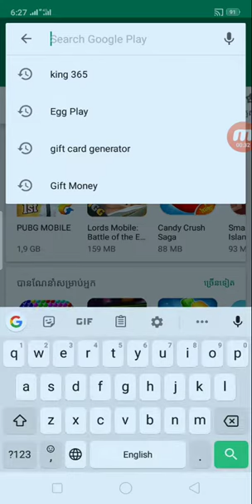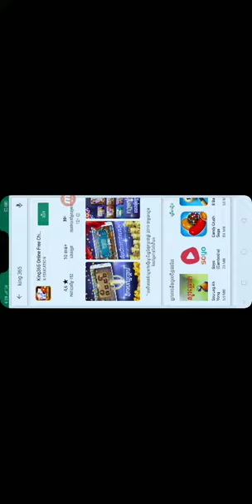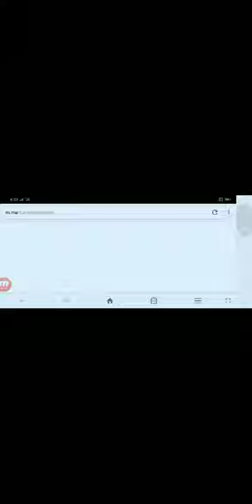របៀបរកលុយតាមរយះលេង Game Khmer អាចដកលុយតាម Wing បានយ៉ាងងាយស្រួល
👉នៅក្នុងវិដេអូនេះ ញុមចង់បង្ហាញរបៀបរកលុយតាមរយះលេង Game Khmer អាចដកលុយតាម Wing បានយ៉ាងងាយស្រួល    ។ KH  Money Online

លេខកូដ 1571117

      ពុកម៉ែបងប្អូនទាំងអស់គ្នាបាទ  សូមអរគុណ ។

# មើលហើយអនុវត្តតាម !